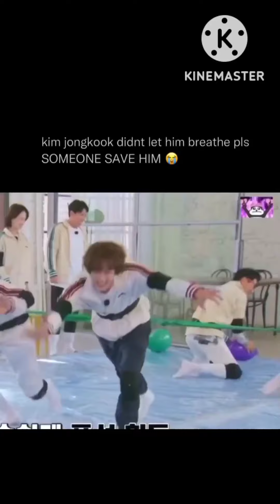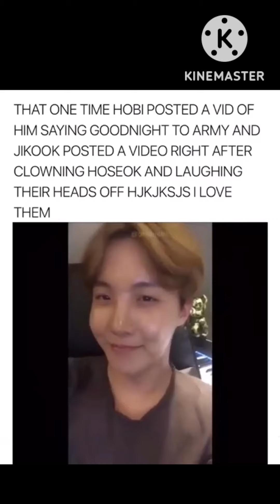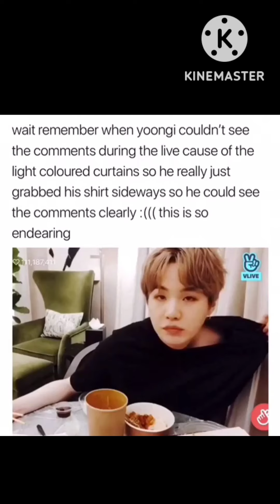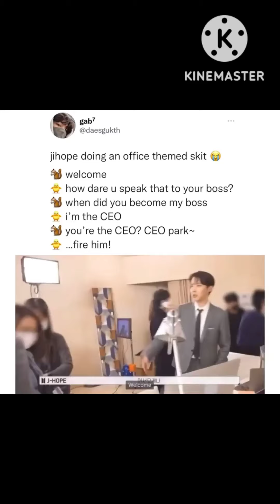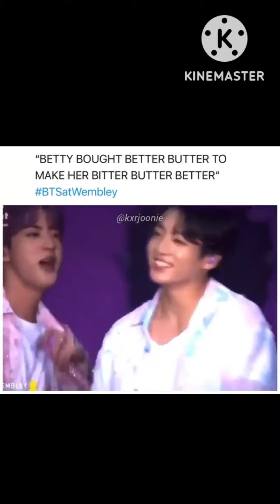BTS cute and funny moments part -3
Your appreciation is our strength and thanks for visiting once again.